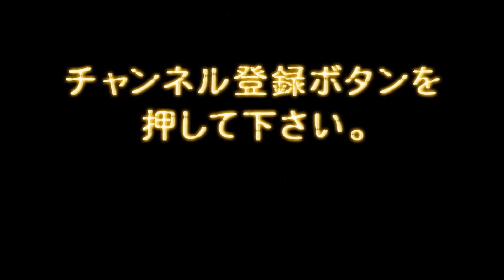【ドラクエウォーク】魔剣士ピサロガチャ初日100連！ ガチャに新仕様実装だとっ！！！！！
動画がいいなと思っていただけたら高評価を押してください！
メッチャ嬉しいですし、それを参考にして動画を作っていきたいと思っています！

【おすすめ再生リスト（メインチャンネル）】

まさかのテマキグッズの購入はこちらからっ！

本動画は株式会社スクウェア・エニックスとUUUM株式会社との契約に基づき、株式会社スクウェア・エニックスの許諾を受けて配信しています。